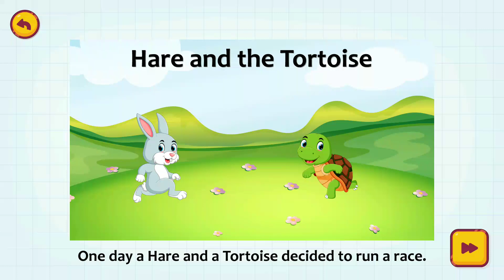Story of a Hare and a Tortoise